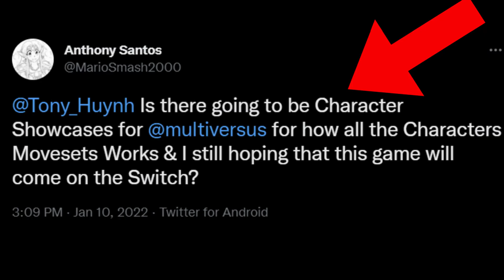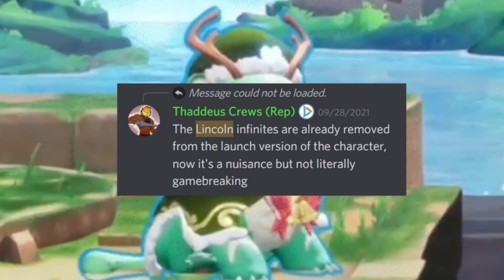Multiversus Character Showcases Discussion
Hello gamers! What is going on Multiversers? A response to a tweet from a few months back was on my mind, and the tweet was about possible character showcases for Multiversus.

Mito
Kir